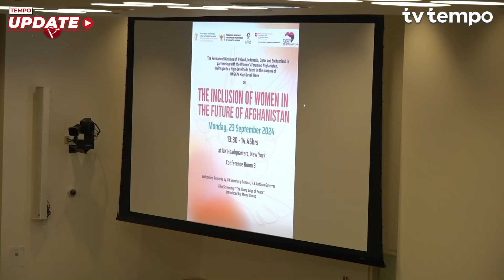Menlu Retno Menggaungkan Sentuhan Personal untuk Perjuangkan Hak Perempuan Afghanistan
TEMPO.CO - Telah sejak lama Menteri Luar Negeri RI Retno Marsudi menyuarakan perjuangan hak perempuan Afghanistan. Dalam forum panel di tengah rangkaian Sidang ke-79 Majelis Umum PBB di New York, Senin 23 September 2024, Menlu Retno menyertakan sentuhan personal dalam menggaungkan lagi isu ini. (Suwanti/Denno Ramdha Asmara/Gracia Simanjuntak)